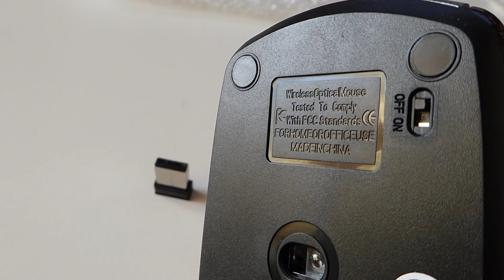Wireless Optical Mouse from GearBest.com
Wireless Mouse with 2.4G for Computer PC Laptop Gamer  -  SILVER